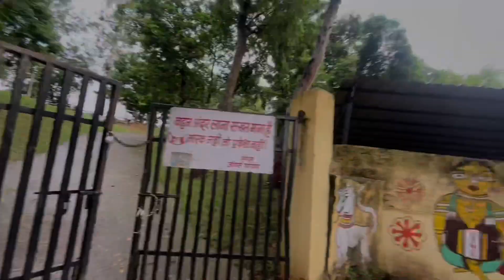Ola se off-roading 😲 or Sangram Sagar lake jabalpur | jabalpur vlogger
Jabalpur vlogger
Sangram sagar lake
Sangram sagar